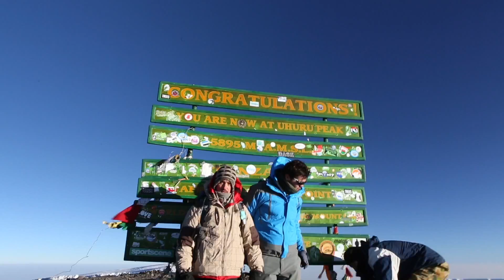Take on Mount Kilimanjaro with Inspired Adventures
Feel the thrill of standing on top of the world’s highest freestanding mountain, the mighty Kilimanjaro (5,895m), surrounded by the stunning East African plains. You will trek through rain-forests, ice fields and alpine meadows and camp in the shadows of glaciers - all in the name of charity.

Where will Inspired Adventures take you?